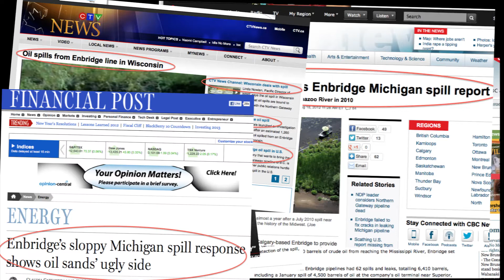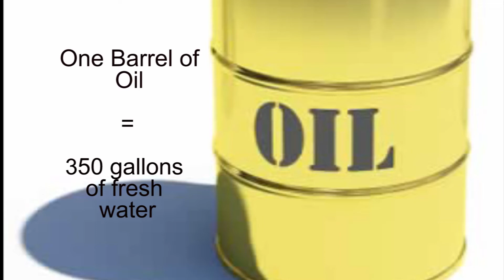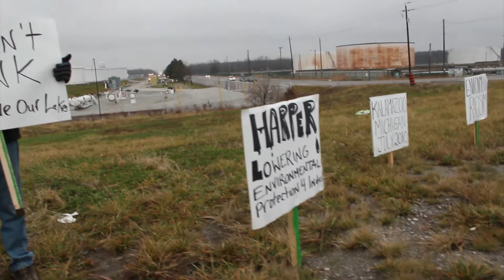Line 9: The Tar Sands Come to Ontario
Line 9 was built in 1975 to transport imported oil from Montreal to refineries in Sarnia. Enbridge has now applied to Canada's National Energy Board to reverse its direction of flow so that it can transport oil from Sarnia to Montreal.

Enbridge admits that among the possible uses of Line 9 is transporting "heavy oil" a category that includes bitumen, the hazardous raw material extracted from tar sands.

The pipeline passes through cities, watersheds, rivers, and farmland. 9.1 million people live within 50 km of line 9, including 18 first nations communities and 115 communities in total. (Sarnia, Hamilton, North York, Kingston, etc.)

Enbridge has a very poor record of environmental impact. Between 1999 and 2008, Enbridge lists 610 spills that released approximately 21 million litres of hydrocarbons into the surrounding area. But Enbridge is most well-known for their 3.8 million litre spill in Kalamazoo Michigan in 2010, amounting to the largest inland oil spill in US history. Because the spill involved the very hard to clean tar sands bitumen rather than conventional crude oil, the clean-up is still on-going. Meanwhile to this day, residents are still sick from the aftermath of the spill, and tragically many have died since. Most troubling for Ontario residents is that the pipeline that ruptured in Kalamazoo is almost identical to Line 9: it is part of the same pipeline network, uses the same interior lining, and is almost the same age.

With so much at risk, we need to work together to stop Enbridge Line 9. The big picture is spills, contamination, and expanding the tar sands. The even bigger picture is climate change. If it is not halted, climate change will and is resulting in increased frequency and severity of storms, floods, drought, and water shortage, as well as the spread of disease, increased hunger, displacement and mass migrations of people and ensuing social conflict and war.

stopline9-toronto.ca/
Facebook: Aamjiwnaang and Sarnia Against Pipelines (ASAP)
pipeupagainstenbridge.ca/ (focus on B.C.)

Narration by Darren Schilling
Script development: Sakura Saunders
Research: Sakura Saunders, Dave Vasey, Toban Black, Rachel Deutsch, and Alexander Knight
Footage of Kalamazoo coverup: John Bolenbaugh. For more of his footage: HELPPA.org
Sources: Polaris Institute, Indigenous Environmental Network, The Media Co-op, The People Versus Line 9